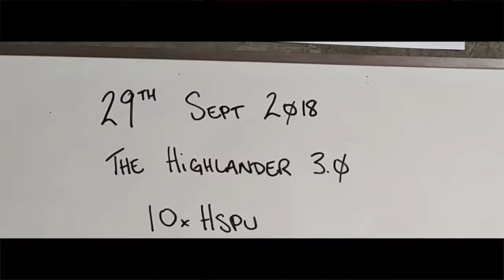Highlander 3.0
Coach Westie's 40th B'day WOD